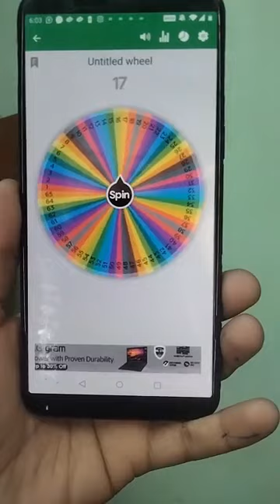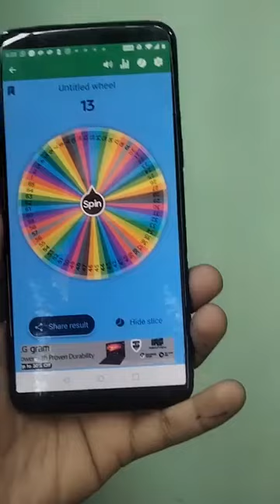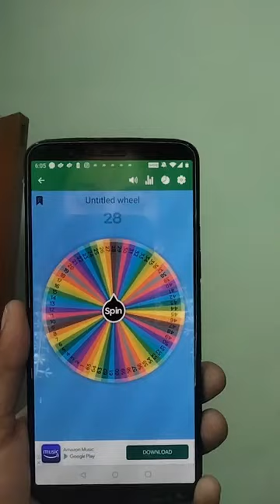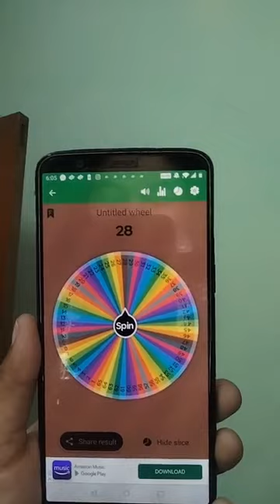new cotton suit free shipping 🎉🎉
Hi
Welcome to the youtube channel of Takshi Collections. On this channel, you will find variety of clothes in reasonable prices. People love wearing different outfits and this channel showcases latest and trending dresses.